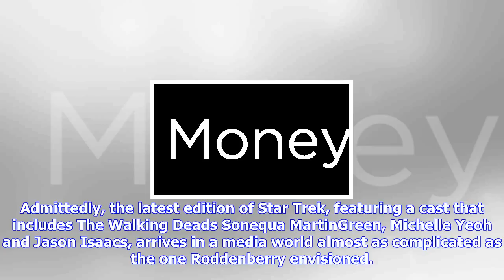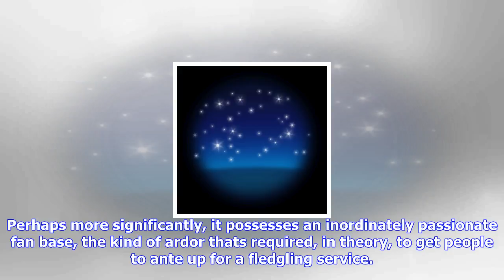Breaking News | 'star trek' braves new streaming frontier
'star trek' braves new streaming frontier

CBS will premiere the show on Sunday, using the network exposure as a tease intended to drive people...